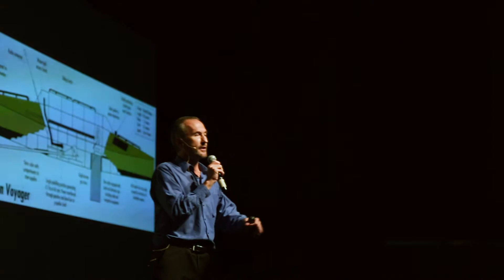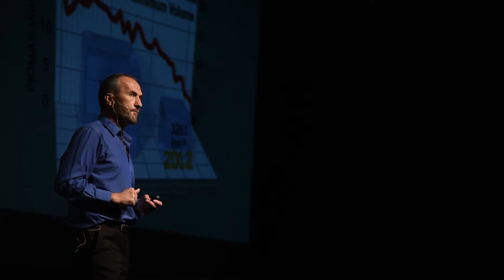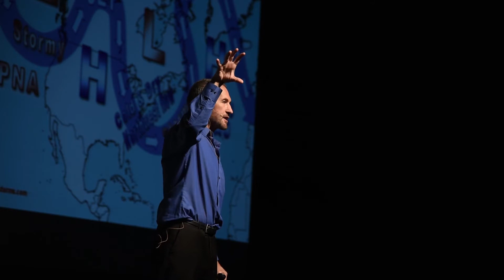First Human-Powered Circumnavigation of the Earth | Jason Lewis at HMUN India 2017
Jason Lewis, the first person to circumnavigate the earth using only human power, is an adventurer, a sustainability advocate and was in India to share his 12 year journey around the world with delegates of HMUN India in Hyderabad, India.

Here's the full video of his talk.